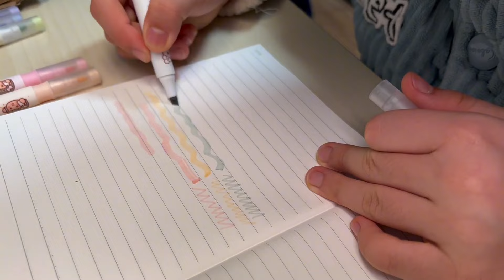开箱小麻薯新品，奶盖小镇和奶茶嘉年华手帐胶带，还有盐系荧光笔